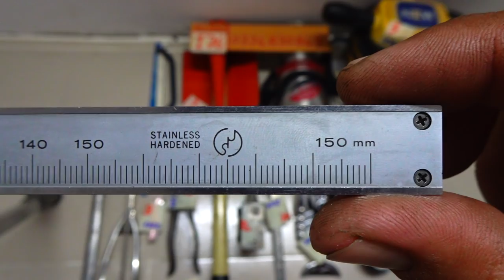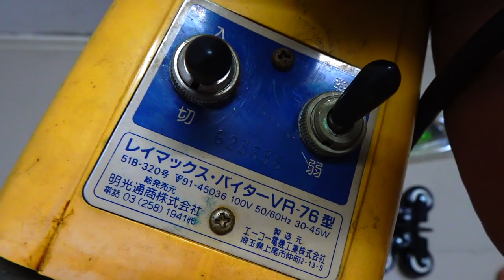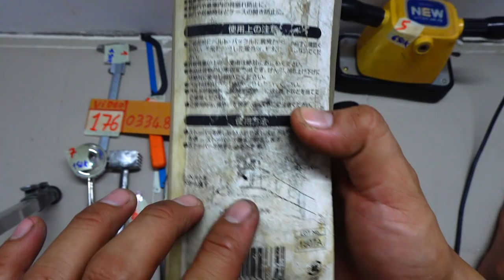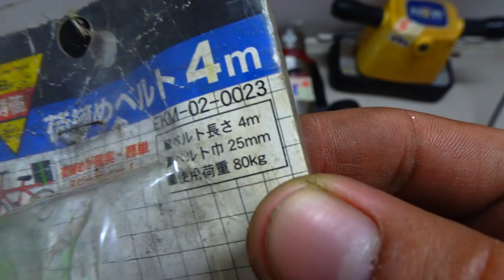VIDEO 176 cắt tôn usa🇺🇸 xẻng nhật đồ khui rượu thước kẹp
Các món đã bán trong video này được cập nhật tại đây:

1 ĐÃ BÁN
2 ĐÃ BÁN
3
4 ĐÃ BÁN
5 ĐÃ BÁN
6 ĐÃ BÁN
7 ĐÃ BÁN
8
9 ĐÃ BÁN
10 ĐÃ BÁN
11 ĐÃ BÁN
12 ĐÃ BÁN
13